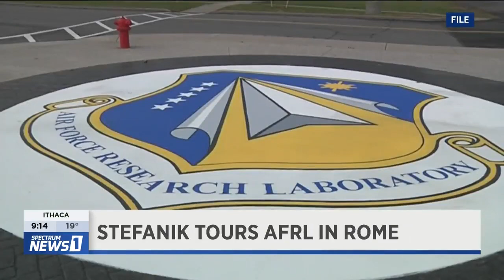Spectrum News Highlights Rep. Stefanik's Visit To Rome Lab. 02.16.22.